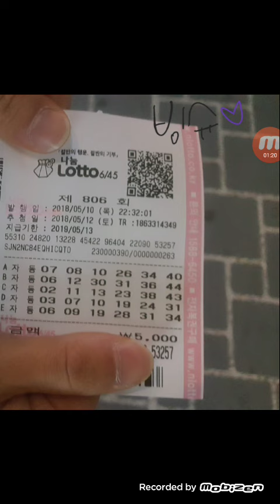진유님 자동(806)